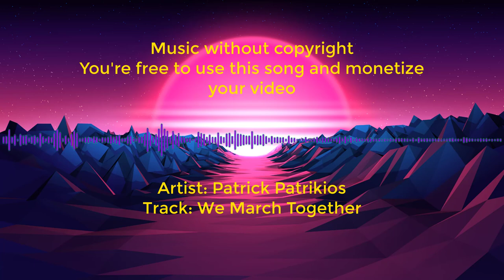Backsound Music Video Tutorial YouTuber, Content Creator Yang Sering Digunakan (Nocopyright)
Ada banyak yang mau mencari Backsound Music Video Tutorial Nocopyright yang cocok untuk video anda.

Musik ini cocok untuk konten video anda.

Musik pop adalah salah satu bentuk musik populer yang biasa dinyanyikan dan dimainkan dengan menggunakan alat musik elektrik.

Genre ini dicirikan oleh penggunaan umum dari progresi akord dan iringan ritmis dari instrumen perkusi, mis. drum. Genre ini muncul pada 1950-an dan 1960-an, dan dipopulerkan oleh The Beatles.

🎶Music Info and Property
Photo: Canva
Artist: Patrick Patrikios
Track: We March Together

Mau Punya Ribuan Template Premium Kualitas International. Cek Disini

⚠️WarningThis Video was Property & Copyright by Bahyudin Nor